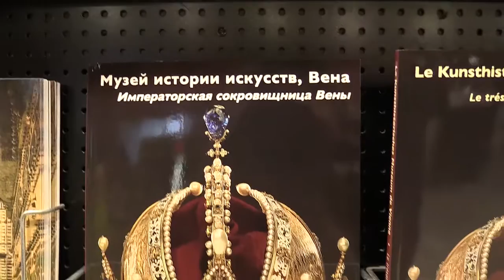Kaiserliche Schatzkammer Wien 12 09 14